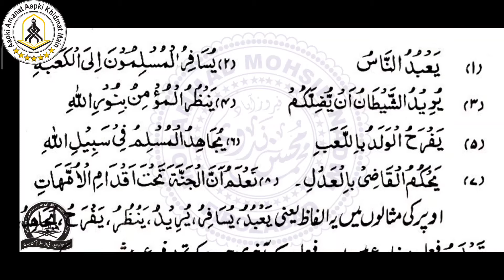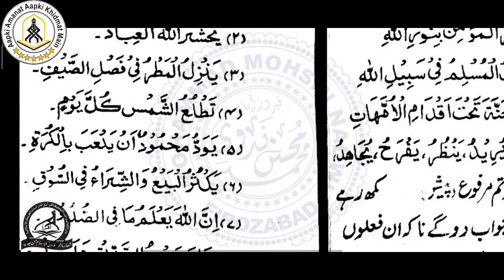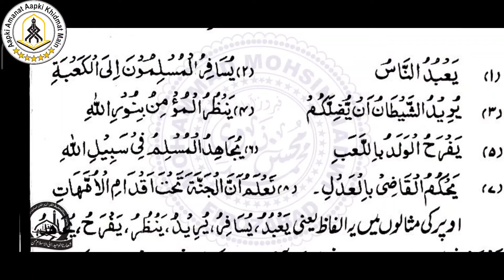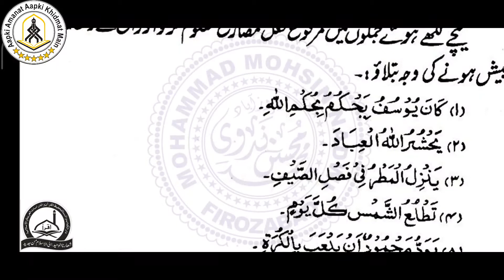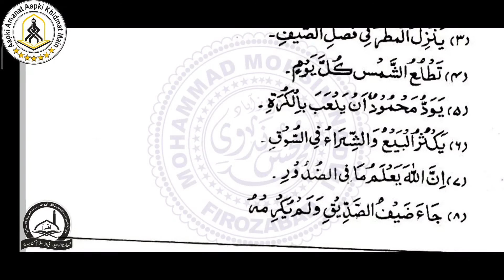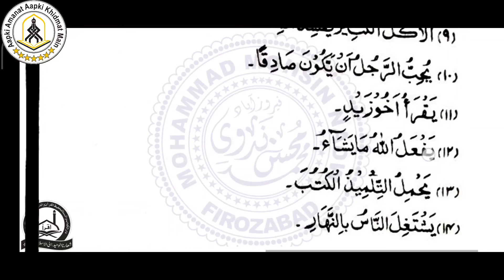Class #23 فعل مضارع مرفوع | تمرین النحو | محمد محسن ندوی | عربی گرامر | نصاب ندوہ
تمرین النحو از مولانا مصطفیٰ ندوی - اضافہ و تکمیل - مولانا عبد الماجد ندوی
آسان طریقہ سے عربی بولنا، لکھنا، پڑھنا سیکھیں
Easy way to Learn Arabic with Mohsin Nadwi
"Tamreen Al Nahw - Maulana Mustafa Nadwi - Maulana Abdul Majid Nadwi"
تمرین النحو از مولانا عبد الماجد ندوی
منھاج العربیہ از سید نبی حیدرآبادی
 معلم الانشاء از مولانا عبد الماجد ندوی
القراءۃ الراشدۃ "۳" از مولانا ابو الحسن علی ندوی
 دروس الأشیاء از محبوب الرحمن الأزھری
 آسان عربی بول چال از مولانا شاھد جاوید
تمرین الصرف
روزانہ - ہمارے اسلامک یوٹیوب چینل "آپکی امانت آپکی خدمت میں"
Tamreen Al Nahw
Minhaj Al Arabia
 Muallim Al Insha
Al Qirwt Al Rashida 3
 Duroos Al Ashya
Aasaan Arabic Bol Chaal
 Tamreen Al Sarf
Daily - our islamic youtube channel "Aapki Amaanat Aapki Khidmat Main"